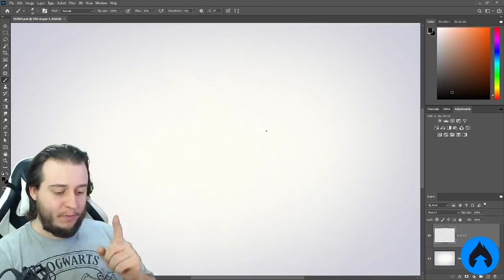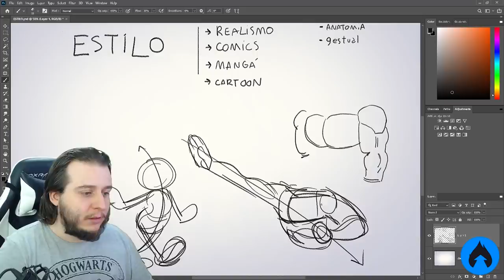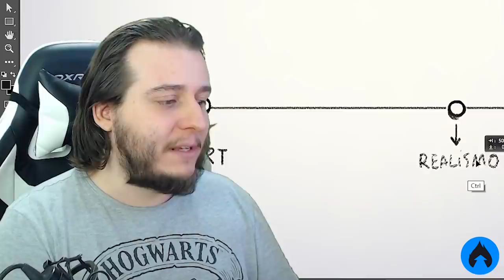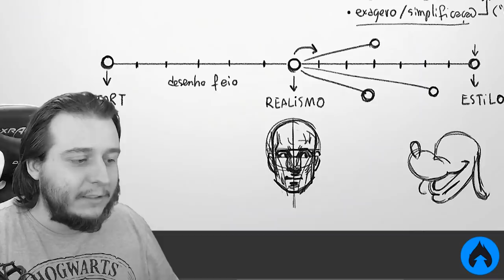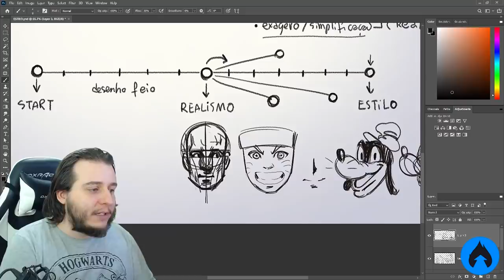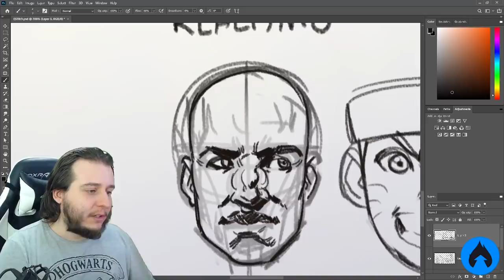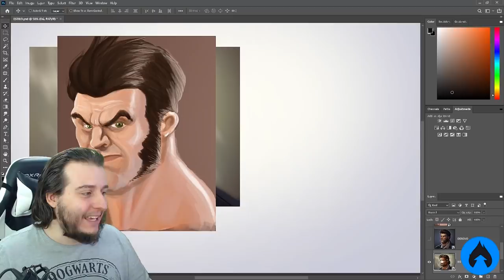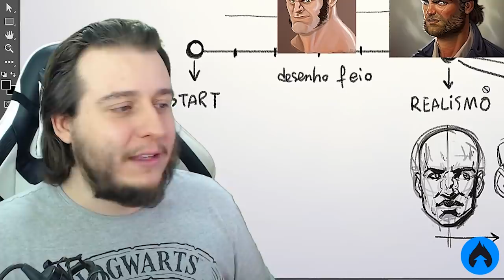Preciso aprender REALISMO se quero desenhar ESTILIZADO? (repost)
Reserve o seu desconto de BLACK FRIDAY nos cursos do canal, faltam menos de 30 dias

Aproveite e jogue gratuitamente a versão Alpha do meu jogo para PC, BRUTAL BATTLE BERRIES

Vamos juntos elevar nossas habilidades desenhísticas! \o\Reserve seu desconto no novo curso sobre ILUSTRAÇÃO DIGITAL com Laylton Sousa